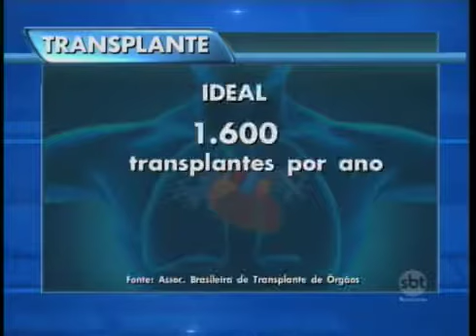Hospital de Base volta a realizar transplante de coração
Primeiro transplantado de coração após a reativação do setor no Hospital de Base de Rio Preto (HB), o trabalhador rural aposentado Divino Ribeiro de Almeida, de 61 anos, teve alta hospitalar nessa sexta-feira, 23 de junho